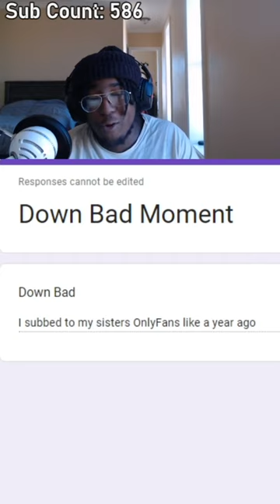his SISTERS onlyfans?!